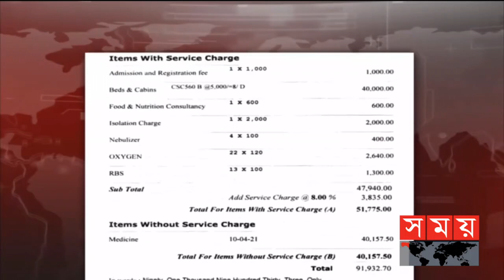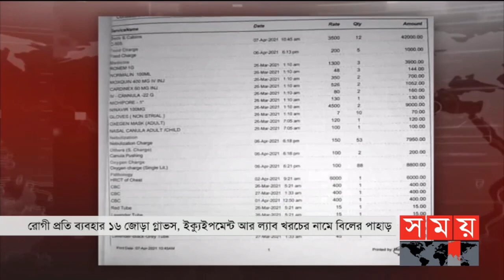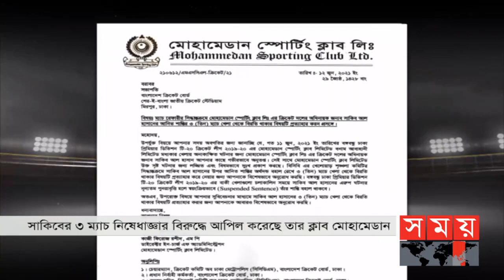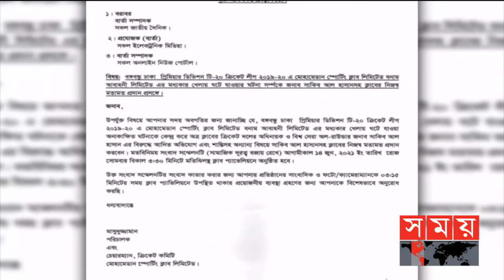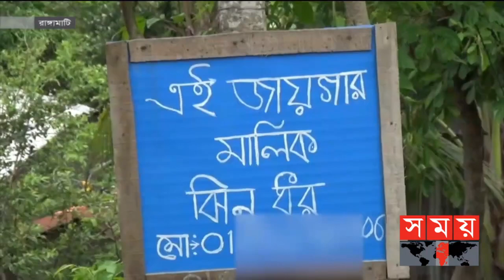জনপদে সময় | রাত ৮টা | ১৩ জুন ২০২১ | Somoy tv Bulletin 8pm | Latest Bangladeshi News